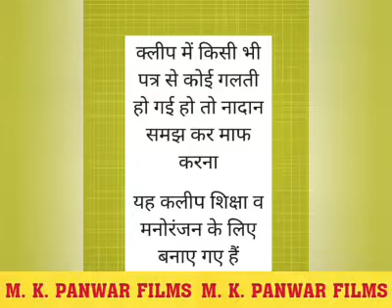March 26, 2023